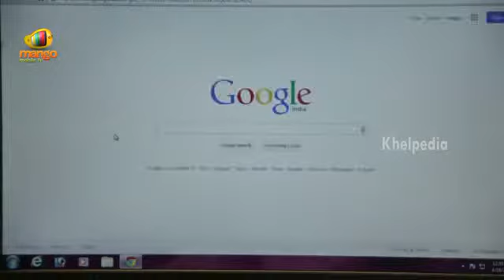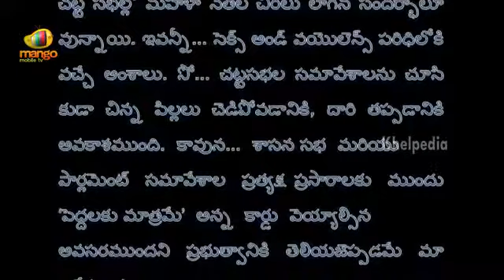Sadatli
Sadat ali